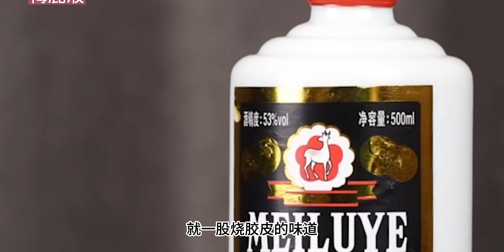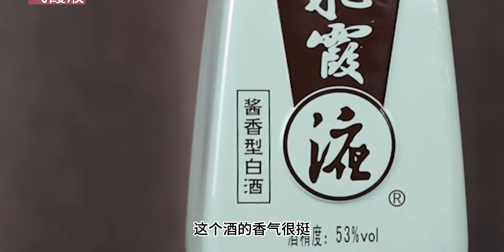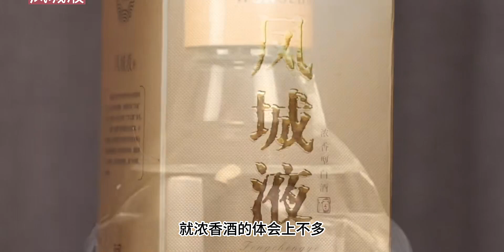广东招待级名酒，三液横评，梅鹿液、飞霞液，凤城液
The Journey,对比,广东,酒,白酒,揭秘,品酒,浓香,美食测评,名酒,酱酒